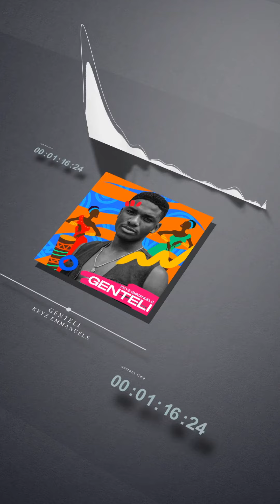Keyz Emmanuels - GENTELI (Official Visualizer)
GENTELI is OUT!!